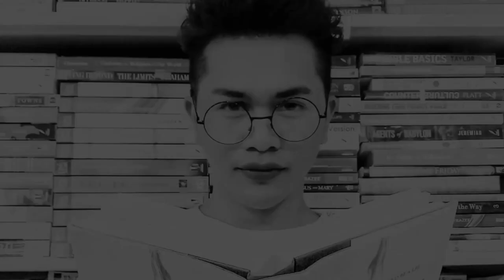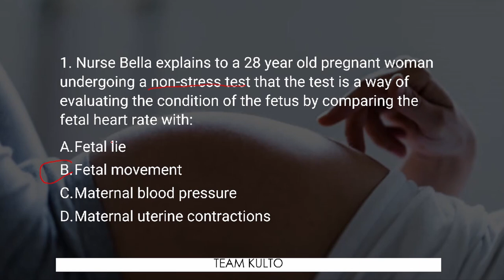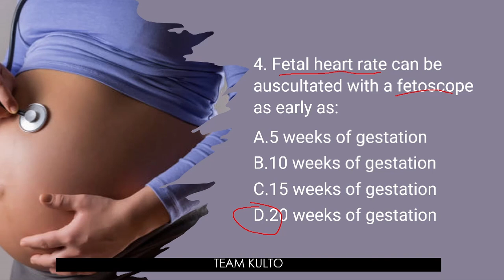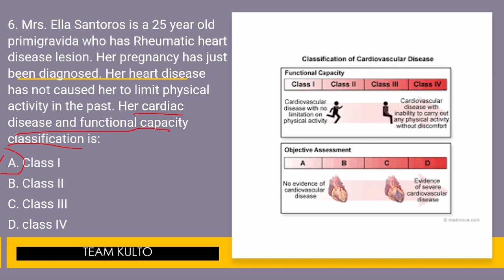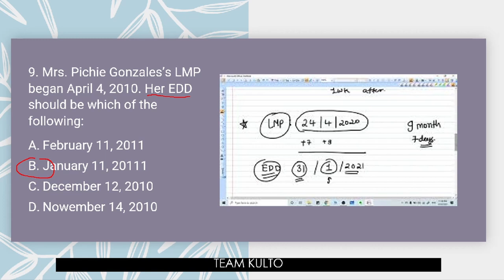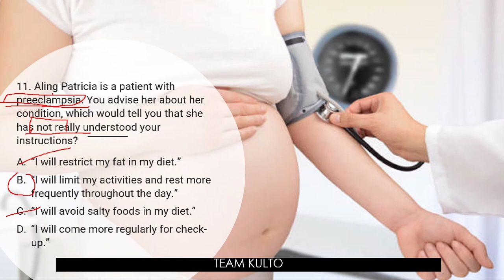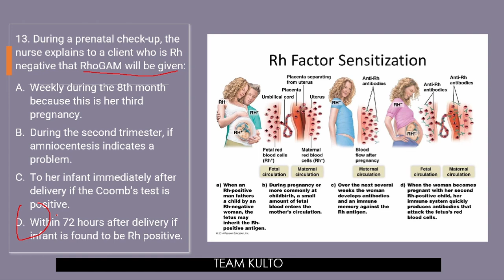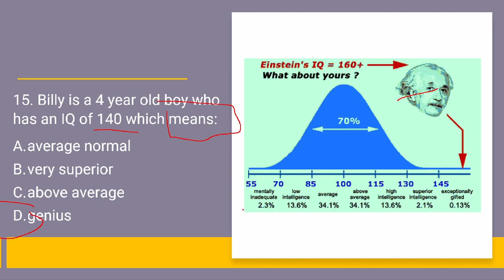NURSING TEST BANK: Maternal and Child Health Nursing | PNLE BOARD EXAM QUESTIONS WITH RATIONALE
Gears I use:
3 Pcs Kit of Photo Studio Table Top Ring Fill Light